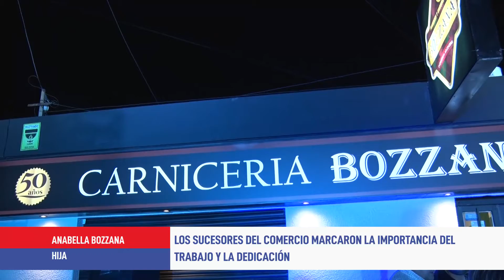Carnicería Bozzana celebró 50 años de trayectoria